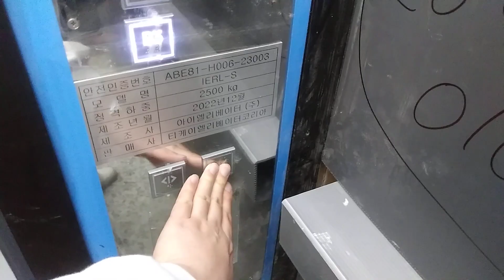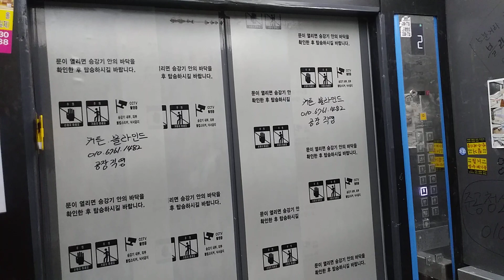경기도 수원시 장안구 이목동 338-6 우성테크노파크수원정자 비상용 10호기 TKE 엘리베이터 탑사기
주의 비상용 엘리베이터는 직원들이 타는 곳이니 탑사실 조심하세요.

안전상 문제로 1층 부터 시작한 점 양해 바랍니다.